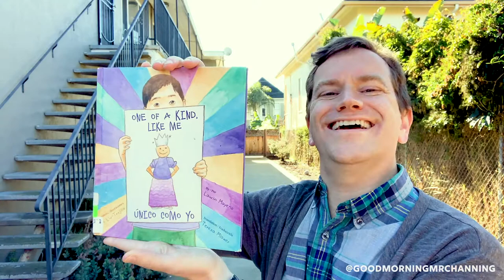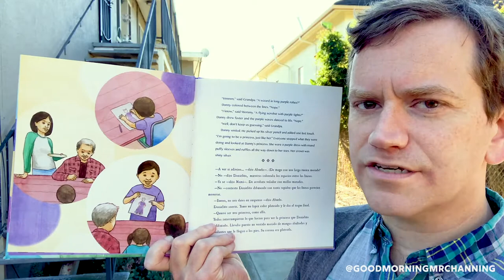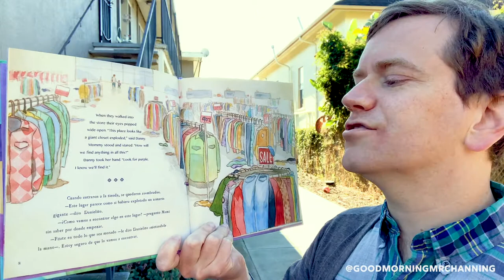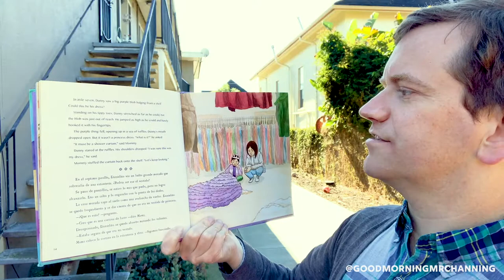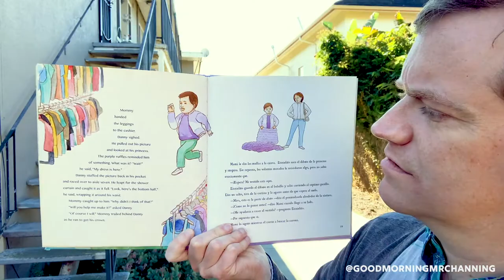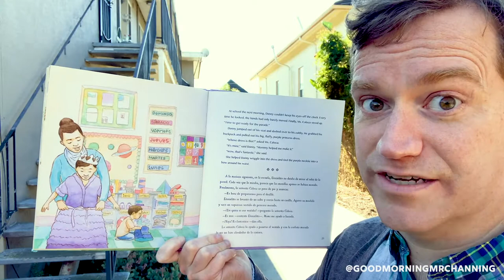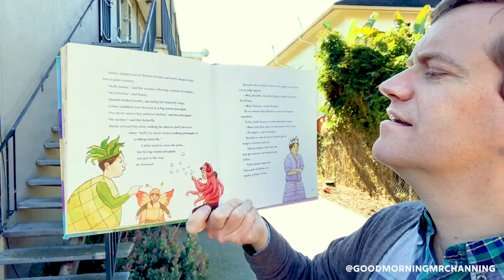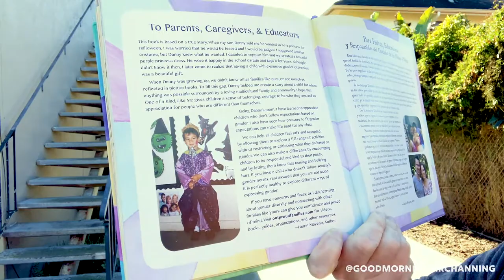ONE OF A KIND LIKE ME by Laurin Mayeno & Robert Liu Trujillo 📚👦🏽📃🖍️🪡🧵🧷👸🏽💛 read-aloud by Mr. Channing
A real gem of a storytime book, in English and Spanish, that's been in my Halloween lineup since 2016. (And nobody says 'Halloween' in it so legally you can read it anytime. Phew!) As I hint at the end, I have had rooms full of preschoolers try to shout me down instead of letting me read this book -- the stakes of gender are high at all ages -- and then I've seen them get hooked by the story, the setting, the wonderful supportive family, and cheer at the end. And when I've asked them, again, can a boy dress up as a princess if he wants to? Sometimes the answer has still been no, like the spell is broken. Sometimes the answer is yes! One time a whole group of kids said '...MAYBE!' basically in unison. (And, of course, everyone loves seeing a photo of the real-life Danny at the end.)

ONE OF A KIND, LIKE ME / ÚNICO COMO YO

or check it out from your local library.

This is storytime video 47 of 52.

About Mr. Channing: Hi! I've been a volunteer preschool storytime reader since 2015, through the Oakland Public Library's Books for Wider Horizons volunteer outreach program. Because storytimes are on hold for the foreseeable future due to the pandemic, I'm putting these on Youtube and Instagram for my storytime kids (and you) on my own time.